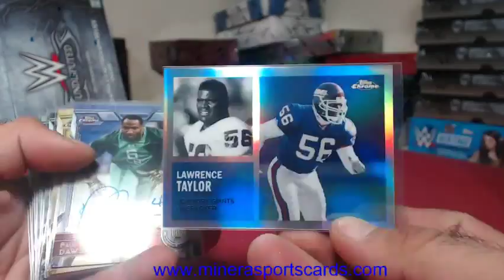Hit Recap~Pick Your Team~2015 Topps Chrome Football 12 Box Case Break #2